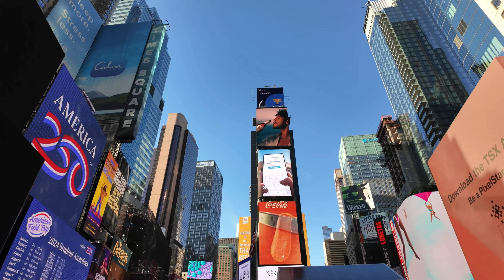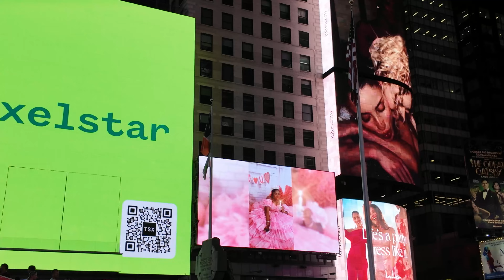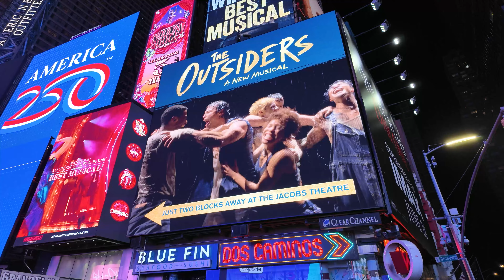DAY and NIGHT in TIMES SQUARE NEW YORK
Day and night in Times Square New York. What a great way of seeing Times Square in Mew York. Day time into Night time. This iconic place in midtown New York is breathtaking. 42nd Street on 7th. New York at it's best.
I hope you enjoy this video and get value from the creative content each time I upload. The Darren John channel includes travelling to some of the best destinations. riding great motorcycles and food reviews. 🏝